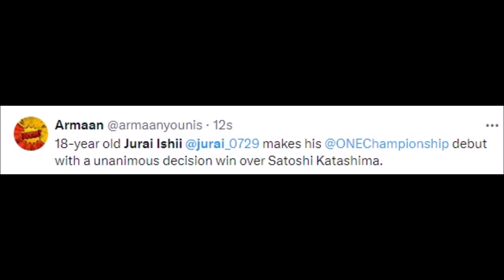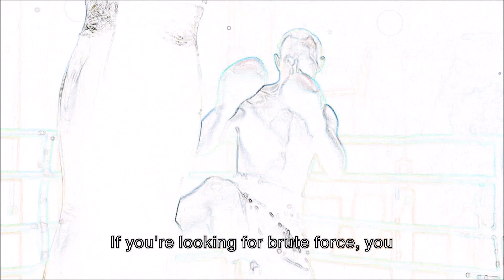FIGHTERS REACT TO JURAI ISHII BEATING SATOSHI KATASHIMA | ISHII VS KATASHIMA REACTIONS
MMA Gear

Boxing Gloves

Mouth Guard

jurai ishii
juria nagano
jurai gelden ay
jurai hip
arthur honegger sonatine
circular judo
d jodi serious
d jodi 8
d jodi 2
d jodi lovers
d jodi 2 episode
e judai
f-86 low pass
f 86 sabre low pass
f86 jasdf
gelgoog marine cima
gbrs zero
g10 dagger gbrs
heine heinrich
heinrich ehrler
h. takahashi
ichi ni sankaku
jjm guard pass
j-axis
j sakai
jjm bjj
k sasai
koshi jime judo
nakajima c6n saiun
no gi rnc
rlm shoji
r 설치
srs il2
ude gaeshi judo
uki waza judo
ude gaeshi
x u sawano
yen yen sakuga
yuji imamura & air
zero choking zigzag
zero zf
z domoviny
zero otoshi
1-6 lpvo range
1-8 infantry
1-12 lpvo
2.26 zero
2.26 riser
3/4+2/8
3-1 rope system
3-1 hoshiguma
4-11 hibbeler
4-73 hibbeler
4-86 hibbeler
4-60 hibbeler
4 2 1 loop
5-11 hibbeler
5’11.5
5'11.5
6-4 hoshiguma
6-4 arknight
6-11 hibbeler
6+2=8
7 n 7
7/8 meter
8 rang
8 1 8 8
8×1=8
9th dan judo
9^n/3+10^n
satoshi katashima
satoshi kashima
ash sakauye sa
ash company
satoshi tanaka
cerulean shibuya
cevio ccs
ccs sato
c kohaku
cyber hashira
satoshi furukawa
satoshi ise
satoshi igarashi
satoshi kalos
hatsukokoro shirasagi
japanese pokemon mail day
kasane kasanete
k project nagare hisui
k project fushimi
k'sante japanese
misaki k project
makoto kurume
matsuda satoshi
nse pokemon
satoshi nakajima
nakagawa satoshi
satoshi omiya
satoshi index
satoshi group
q synthv
q kaito
q akuren rupa
ryo synthv
r sasaki
satoshi sakai
satoshi kamiyama
tsuruoka satoshi
tcg shihai
t square kapiolani
usagi osu
utsusemi capsule
ukai saki
vaxei kamui
v meets saburo
x ash
shigeru x satoshi
ash x korrina amv
yuu kashima
yata misaki
zaku kai
zaku ii kai
satoshi ending
satoshi 3
satoshi rate
1 satoshi price
1 satoshi 1 dollar
how much is 1 satoshi worth
pokemon sirfetch'd figure
seventh force yugioh
seven star kyushu
seven shinka
seven knight kakao
pokemon the 8 masters